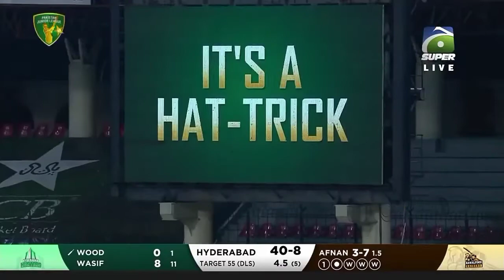Afnan Khan First T20 Hat-trick Pakistan Junior League 2022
pakistan junior league 2022
pjl 2022 match 8 Hyderabad hunters vs Rawalpindi raiders
Afnan khan Gets 3 wickets in tha last over
pjl 2022 highlights
pjl highlights
Today match highlights of pjl